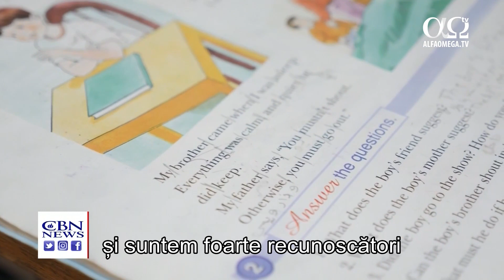O familie de creștini care fuge de SI din Irak găsește ajutor în Iordania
O familie de creștini irakieni de nouă membri a fugit de SI și a găsit refugiu în Iordania, însă le era frig și erau flămânzi, până ce Operation Blessing a intervenit pentru a-i ajuta.
Sandra și frații ei se chinuiau să supraviețuiască, refugiați creștini fiind, încă de când familia lor a fost atacată brutal de SI. „Oameni înarmați și mascați au pătruns în casa noastră din Mosul. M-au lovit peste cap, apoi m-au încătușat și m-au aruncat într-o groapă, m-au închis și m-au lăsat să mor acolo.”
„Mă țineau în timp ce ei mergeau să-l ucidă pe soțul meu, pe care îl trăgeau după ei. Credeam că am pierdut totul, așa că m-am pus jos și am început să plâng.”
Wassam a fost ținut captiv în acel loc pentru trei zile, fără mâncare și apă, după care forțele americane și irakiene l-au eliberat și el a putut reveni la familia sa. Au reușit să ajungă la Amman, în Iordania.
„Nu mai am nimic. Guvernul nu ne lasă să avem o slujbă normală și am cheltuit tot ce aveam pentru a scăpa de SI. Mai putem doar să le dăm copiilor o masă pe zi și ei nu pot merge  la școală fiindcă nu avem bani să-i înscriem.  Nu suport să-mi văd copiii așa, dar am credință în Isus, ceva ce n-a putut SI să-mi ia.”
După ce Operation Blessing a aflat de problemele lor, l-am dus pe Wassam la cumpărături. Am cumpărat carne, orez, fructe și legume proaspete. De asemenea, am oferit familiei lapte praf, scutece și altele necesare pentru copilaș.
„Frigiderul meu era gol și nu știam cum vom face rost de mâncare. Acum, iată, copiii mei pot mânca ceva bun!”
Am mai aflat că familia aproape îngheța în apartamentul lor gol pe timpul iernii. Le-am adus covor și un încălzitor pe gaz, pe care îl pot folosi și pentru gătit. Am adus și haine de iarnă pentru copii.
Sandra și frații ei au fost înscriși la școala creștină finanțată de Operation Blessing.
Wassam ajută în cadrul școlii și, în schimb, îl ajutăm cu plata cheltuielilor.  Prin susținerea oferită de Operation Blessing, familia Sandrei e într-o stare mult mai bună decât înainte și speranța lor a renăscut.
Haideți să purtăm în rugăciune multe alte familii ca a Sandrei, al căror curs a fost schimbat complet de gruparea SI.

Știre difuzată în emisiunea Jerusalem Dateline 269 - martie 2019, la Alfa Omega TV.